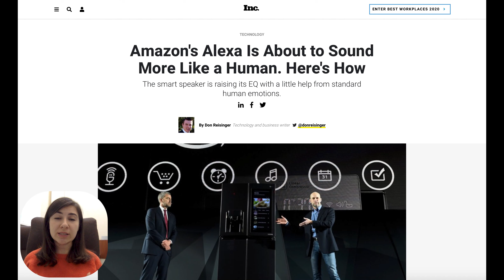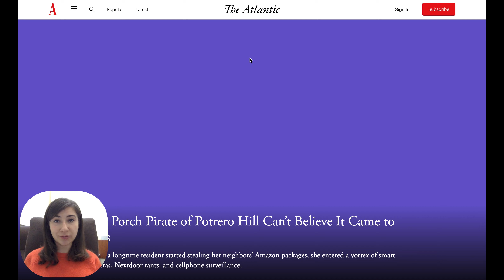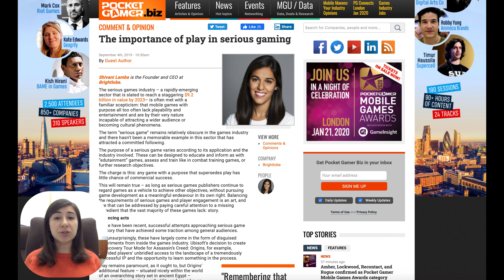Business and Tech News Digest | January 17, 2020 | 2muchcoffee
Grab a cup of coffee and enjoy the new portion of weekly news digest about business and tech development.

ARTICLES:
“Amazon's Alexa Is About to Sound More Like a Human. Here's How”
“The Porch Pirate of Potrero Hill Can’t Believe It Came to This”
“Could your next cell phone wreck our weather forecasts?"